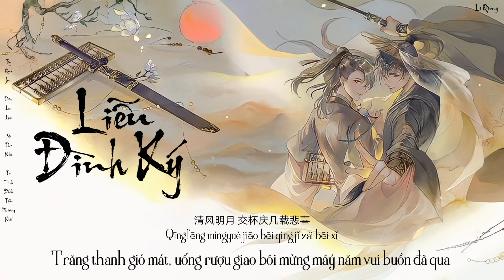Liễu Đình Ký (柳亭记) - Tây Qua JUN, Diệp Lạc Lạc, Nê Thu Niko, Tri Tính Đích Tiểu Phương Khối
Liễu Đình Ký/柳亭记
Diễn xướng: Tây Qua Jun/西瓜JUN, Diệp Lạc Lạc/叶洛洛, Nê Thu Niko/泥鳅Niko, Tri Tính Đích Tiểu Phương Khối/知性的小方块
Edit + Trans: Li Qiong
❌Vui lòng không reup video và bản dịch khi chưa được cho phép❌
👉Link ảnh:
【西瓜】
故城三月天 缓缓飘落着雨点
Gù chéng sān yuè tiān huǎn huǎn piāoluòzhe yǔdiǎn
檐下旧巢来新燕
Yán xià jiù cháo lái xīn yàn
雨掸蕉叶几片 掸下回忆 惹风露垂怜
Yǔ dǎn jiāo yè jǐ piàn dǎn xià huíyì rě fēng lù chuí lián
【泥鳅】
枕下藏头诗 反复诵读了几遍 字迹已斑驳难辨
Zhěn xià cáng tóu shī fǎnfù sòngdúle jǐ biàn zìjì yǐ bānbó nàn biàn
人群擦肩过 尤记惊鸿那一眼
Rénqún cā jiānguò yóu jì jīng hóng nà yīyǎn
【方块】
明月照床沿 翻动思绪辗转难入眠
Míngyuè zhào chuángyán fāndòng sīxù niǎnzhuǎn nán rùmián
【洛洛】
月缺待月圆 若经年
Yuè quē dài yuè yuán ruò jīng nián
【西瓜+洛洛】
寻寻觅觅 来来去去 缘浅何需相遇
Xúnxúnmìmì láiláiqùqù yuán qiǎn hé xū xiāngyù
残月青灯 孤盏祭几夜长雨
Cányuè qīng dēng gū zhǎn jì jǐ yè cháng yǔ
【泥鳅+方块】
点点滴滴 断断续续 相思酿入谁闲曲
Diǎndiǎndīdī duànduànxùxù xiāngsī niàng rù shéi xīnqū
披星戴月乘风奔赴向你
Pīxīngdàiyuè chéng fēng bēnfù xiàng nǐ
【方块】
初荷露花尖 悄悄 轻捧出 水面 鱼儿成双叶下潜
Chūhé lù huā jiān qiāoqiāo qīng pěng chū shuǐmiàn yú er chéng shuāng yè xià qián
蝉鸣声噪林野 初晴白雾与山涧相恋
Chán míng shēng zào línyě chū qíng bái wù yǔ shānjiàn xiāng liàn
【洛洛】
枕下藏头诗 反复诵读了几 不知随步柳亭前
Zhěn xià cáng tóu shī fǎnfù sòngdúle jǐ biàn bùzhī suí bù liǔtíng qián
不曾想还能 遇见惊鸿那一眼
Bùcéng xiǎng hái néng yùjiàn jīng hóng nà yīyǎn
【泥鳅】
宛若时暂歇 翻动思绪缱绻难分别
Wǎnruò shí zàn xiē fāndòng sīxù qiǎnquǎn nán fēnbié
【西瓜】
月缺换月圆 忘何年
Yuè quē huàn yuè yuán wàng hé nián
【泥鳅+洛洛】
寻寻觅觅 来来去去 嗟叹别离相聚
Xúnxúnmìmì láiláiqùqù jiētàn biélí xiāngjù
清风明月 交杯庆几载悲喜
Qīngfēng míngyuè jiāo bēi qìng jǐ zài bēi xǐ
【西瓜+方块】
点点滴滴 断断续续 身各一方心相许
Diǎndiǎndīdī duànduànxùxù shēn gè yīfāng xīn xiāng xǔ
琴瑟和鸣 愿与君不分离
Qínsè hè míng yuàn yǔ jūn bù fēnlí
【西瓜】
寻寻觅觅
Xúnxúnmìmì
【泥鳅】
来来去去
Láiláiqùqù
【西瓜+泥鳅】
终得人间相遇
Zhōng dé rénjiān xiàng yù
【方块+洛洛】
弱水三千 只取你一杯相饮
Ruò shuǐ sānqiān zhǐ qǔ nǐ yībēi xiāng yǐn
【合唱】
点点滴滴 断断续续 盼君能解相思意
Diǎndiǎndīdī duànduànxùxù pàn jūn néng jiě xiāngsī yì
同声若鼓瑟 合韵似鸣琴
Tóng shēng ruò gǔ sè hé yùn shì míng qín
【方块】